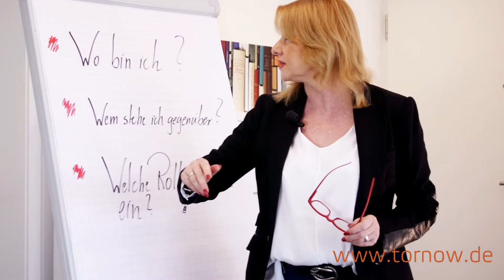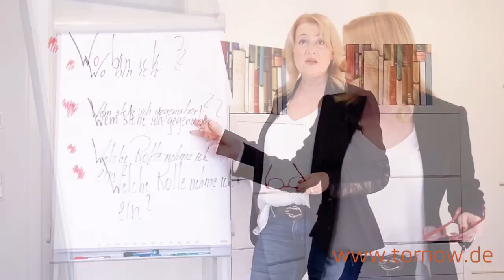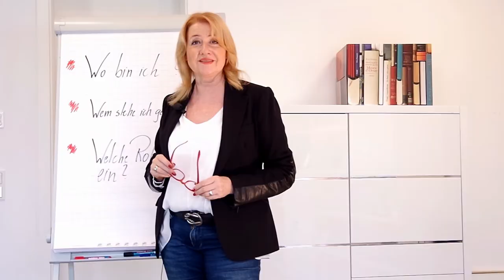Führungskräfte: Worauf sollten sie im achten? Tipps aus der Praxis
Woran denken Ihre Mitarbeiter, wenn Ihr Name fällt? Diese und weitere Fragen, mit denen Sie als Führungskraft tagtäglich konfrontiert werden, sind Thema des Videos von und mit Ortud E. Tornow.